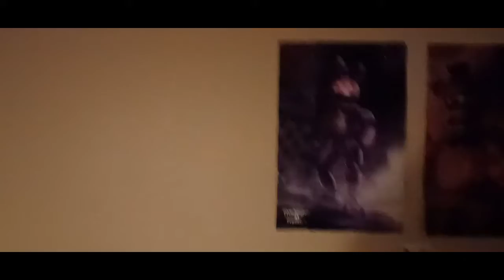MemeToonz Season 2 [Ep 8: The Return Of Tornado Slam] (READ DESC)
-LINKS-